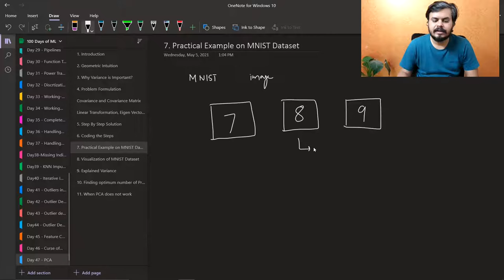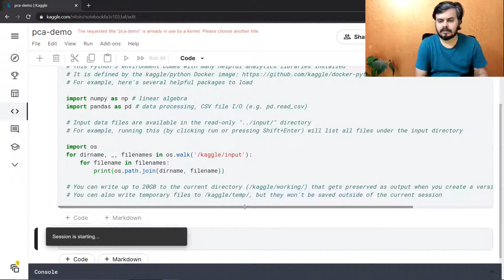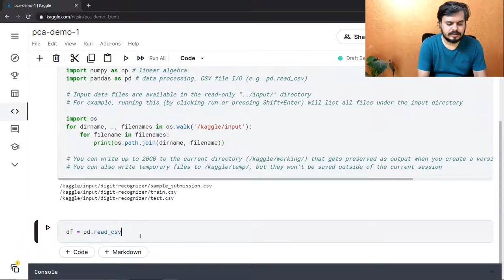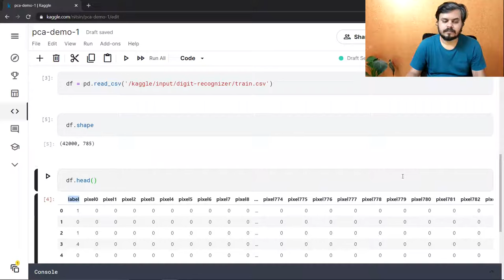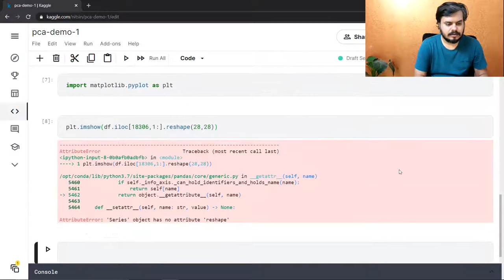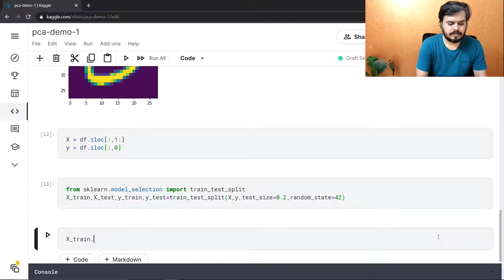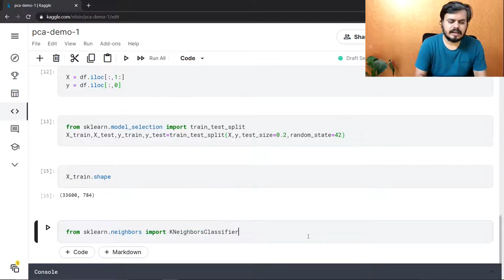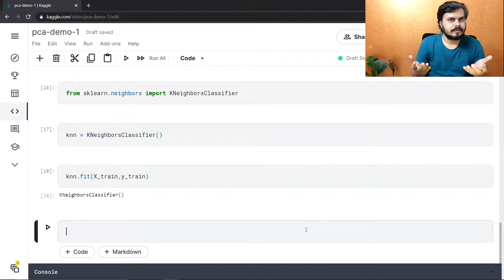Principle Component Analysis(PCA) | Part 3 | Code Example and Visualization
In this video, we provide a code example and visualization to showcase how to implement PCA in Python. Follow along and see the power of PCA in action, simplifying data and enhancing visualization for better insights.

⌚Time Stamps⌚

00:00 - Practical Example on MNIST Dataset
01:30 - PCA Code Demo
21:50 - 2D Visualization
28:50 - Explained Variance
30:48 - Finding Optimum number of principle components required
34:34 - PCA Code Demo
39:35 - When does PCA not work?
43:00 - Outro